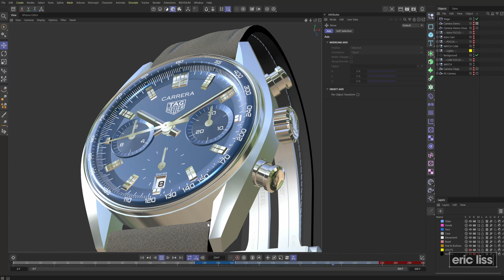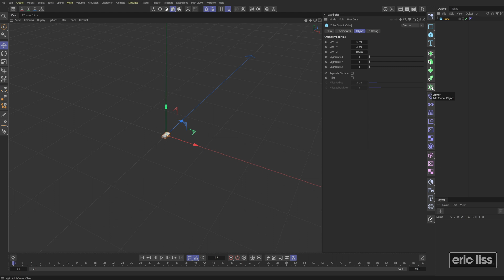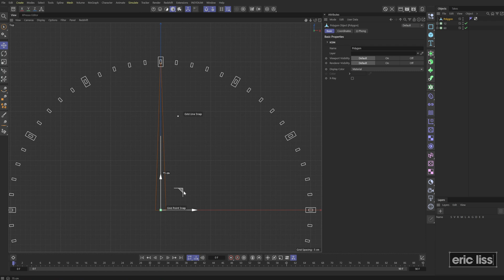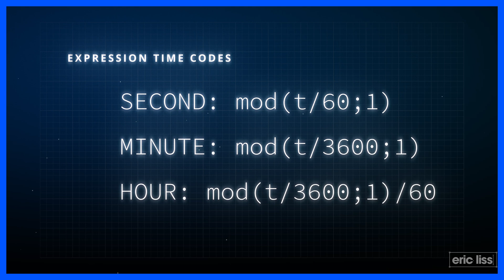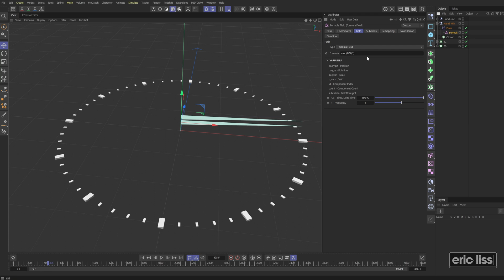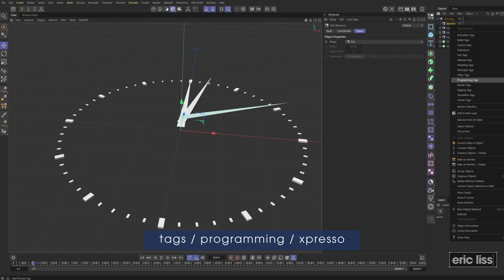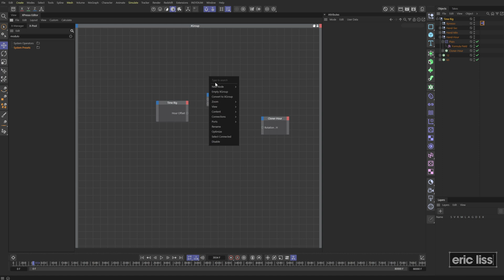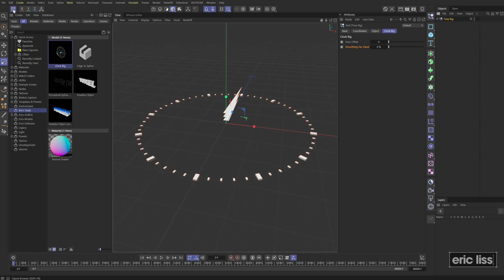Real-Time Watch with XPresso-Cinema 4d Tutorial[4K]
Learn how to quickly make a watch rig in Cinema 4d that is accurate and include controls driven with basic Xpresso programming. Lastly, we'll learn how to make it a reusable asset for your browser.

Cinema 4d tutorial, Redshift tutorial, Xpresso Programming, Cinema 4d and Redshift tutorial

00:00 Start
00:08 Intro
00:16 Example Real Clock
01:00 Example Stopwatch
01:24 Example Modulo
01:56 Example Xpresso Node Modulo
02:23 Start Building the C4D Rig
02:25 Making the guides
04:30 The Code
07:28 XPresso Controls
11:13 Saving Asset
11:34 You made it!